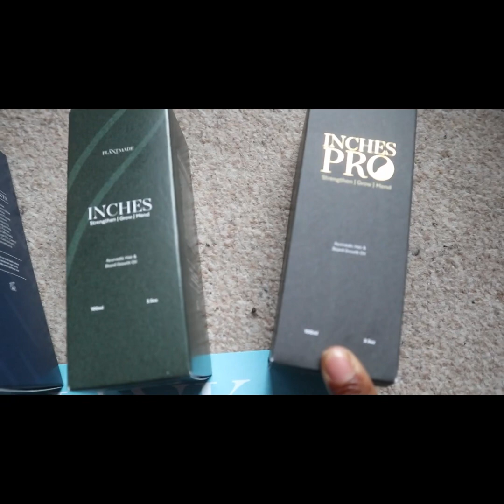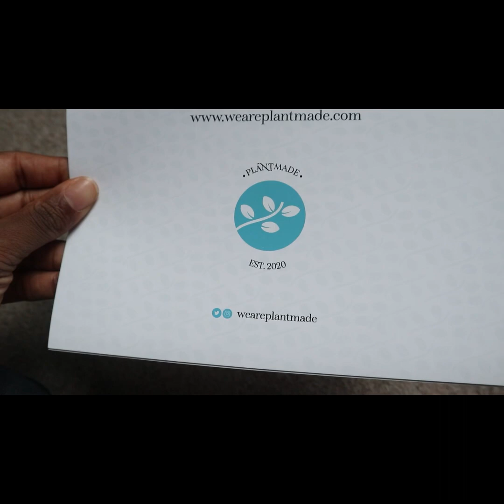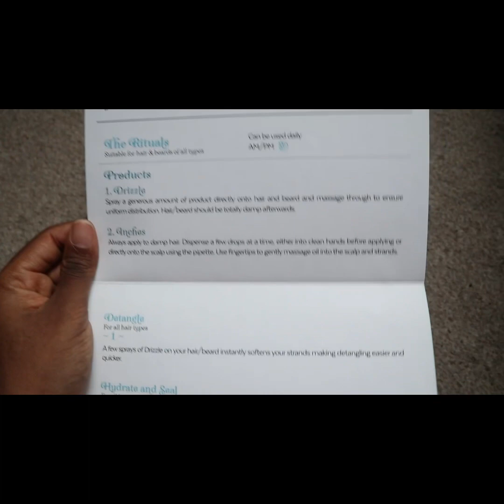UNBOXING|NEW CAR|NEW IPAD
UNBOXING
Happy new month!! Come and spend the day with me. I’m going to pick up my new car and some online orders.

Music 🎵

Social 📲
Snapchat Neeciiw
Tiktok neeciiw